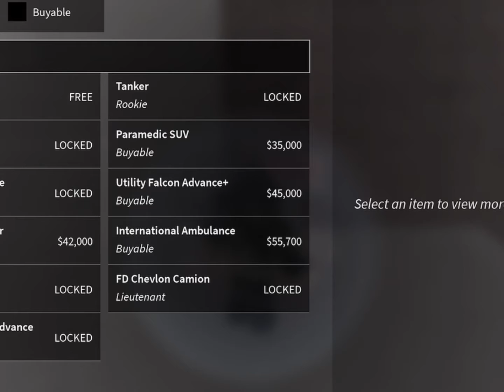New update in Liberty county NEW ,CARS,TOOLS,NEW ROAD, FOODS IN THREE GUYS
Update in Liberty county